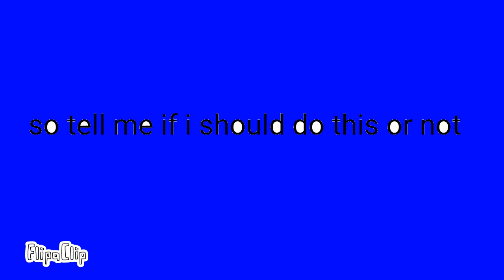Short movie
FlipaClip - Made a short movie